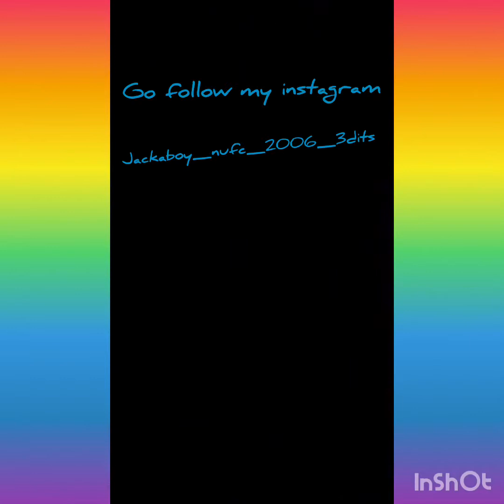Explanation for why I haven’t uploaded any vlogs 🤦‍♂️